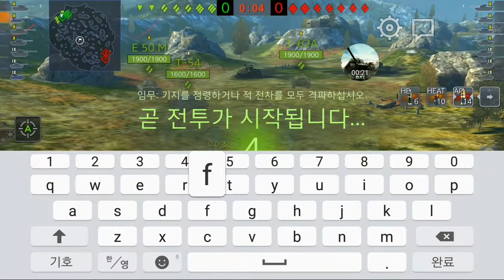[Wot Blitz] 10 Tier Grille15 - {20170212}